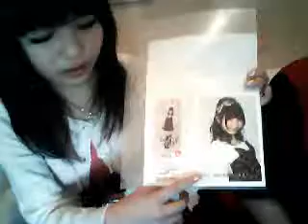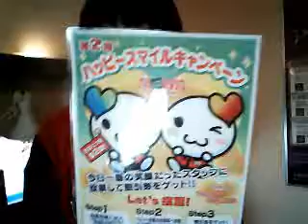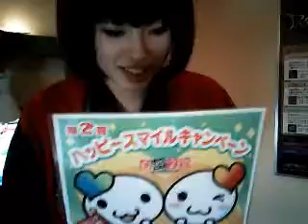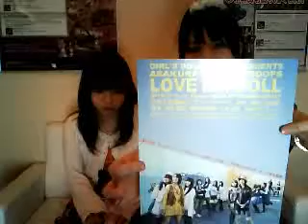早苗ちゃん、あいはらみやび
あいはらみやび
さなえ